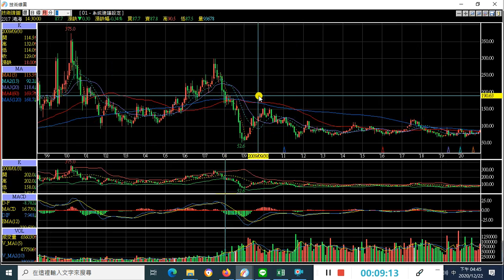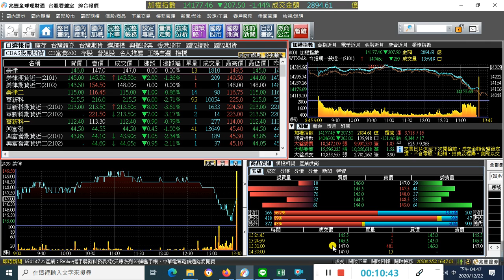2020-12-22 【人生online】案例研究 (1707)葡萄王&(2317)鴻海&(2492)華新科&(2618)長榮航&(2888)新光金&(3036)文曄：月k均線多頭一樣會失敗XD